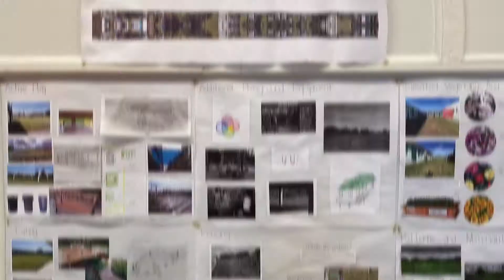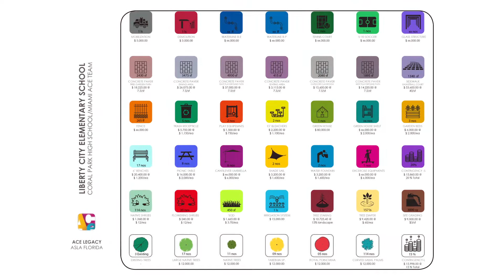ASLA 2020 ACE Legacy Project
In 2020, the ASLA Florida Chapter committed to the re-development of Liberty City Elementary School Yard as the site for the Legacy Project. ASLA’s support of this hands-on STEAM (science, technology, engineering, arts, math) educational project is under the leadership of Prof. Ebru Ozer, ASLA, member of the ASLA Florida Chapter, providing guidance to the eleven-student Miami Coral Park Senior High ACE Legacy Team. The project is underway and has a projected completion date of April 2021.